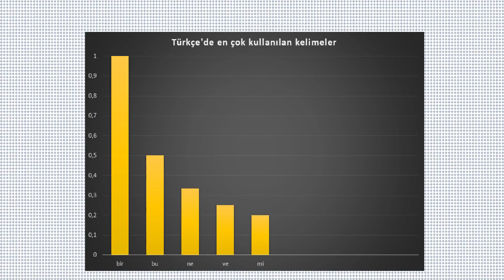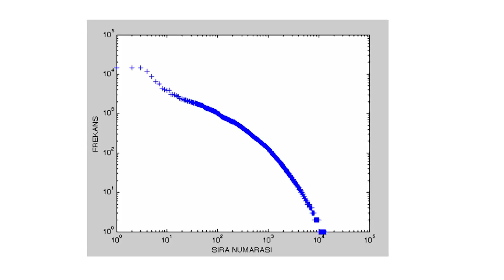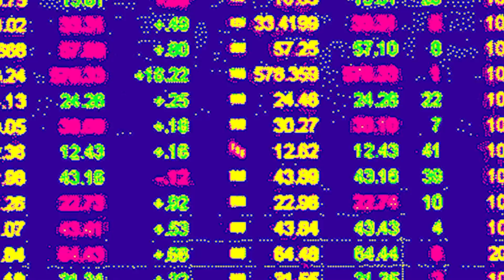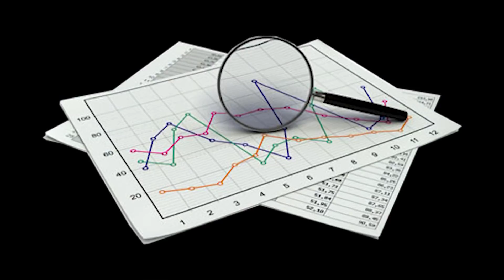"GİZEMLİ ZİPF YASASI" SİZCE NE KADAR ÖZGÜRÜZ BİZ BU BEDENDE?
Bu gizemli yasaya göre, bir doğal dilde yazılmış uzun bir eserde geçen kelimeler, azalan sıklığa göre sıralanırsa, bir kelimenin bu eserdeki geçiş adedinin bu sıralamadaki sırasına bölümü sabit bir rakam verir. Diğer bir deyişle genelde ortalama olarak, ikinci en çok kullanılan kelime, en çok kullanılan kelimenin yarısı kadar, en çok kullanılan üçüncü kelime en çok kullanılan kelimenin üçte biri kadar  sayıda geçer. tüm diller de geçerli olmak üzere; depremler, nüfuslar,  şirket ciroları, yemek malzemleri vb. çoğu şey bu yasaya uymaktadır.